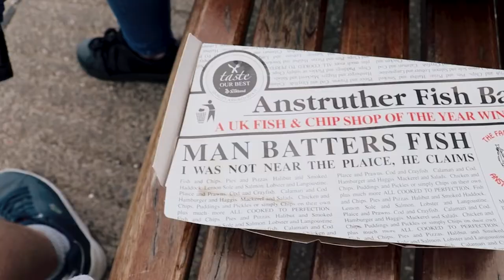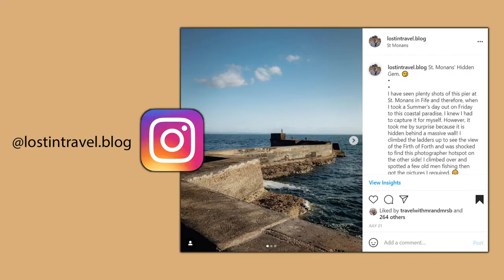Is The Best Chip Shop In Anstruther?! | East Neuk Of Fife Vlog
Hello and welcome to a new vlog! Today, we explore the East Neuk of Fife, adventuring around St. Monans and Anstruther; which is said to have the best chip shop in the whole of the UK!